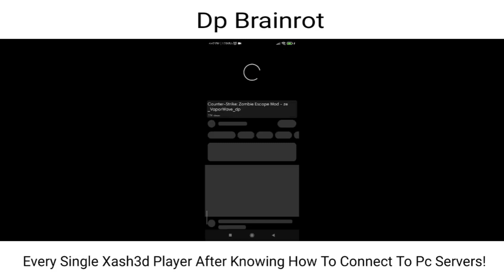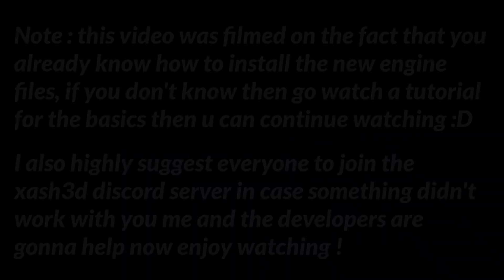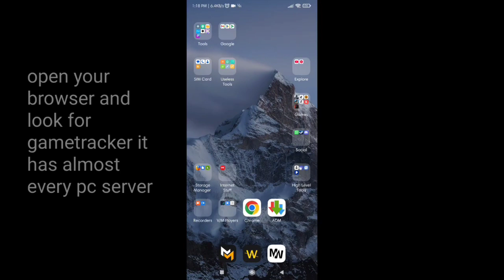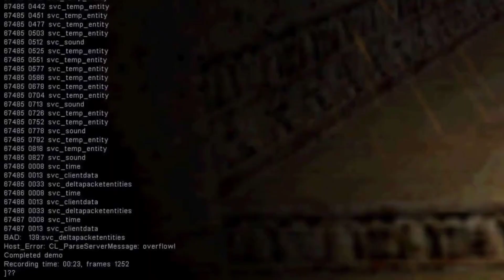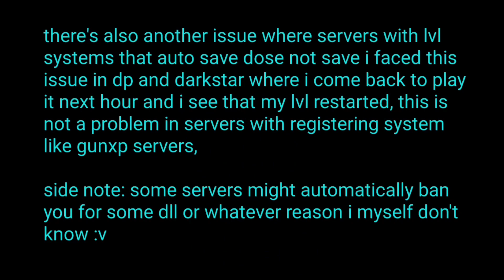CS 1.6 Android Xash3d How To Join PC Servers For The New Engine Only [ By MOHAREBX ]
By MOHAREBX

Timestamps :

Intro 00:00

Note 01:32

Installation 01:39

How to connect 02:38

Issues and how to avoid most of them 03:28

Gameplay 04:55

Outro 08:16

- Servers List -